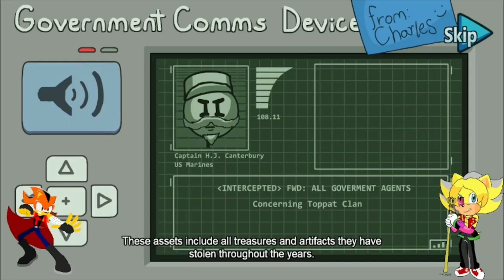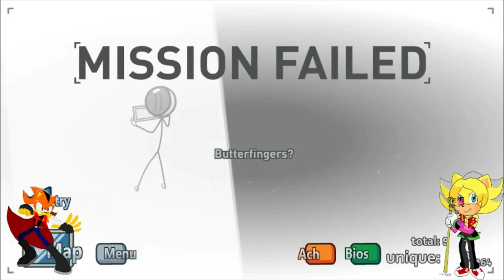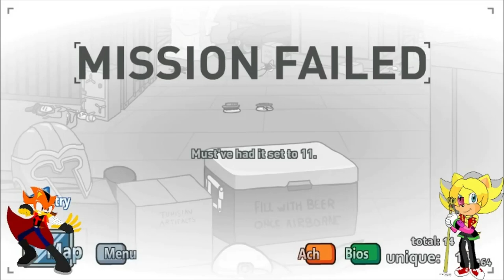Dragon Plays: The Henry Stickmin Collection #4 (feat. A.G.)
After Grant and Britney left, I have A.G. next as my guest. Let's see how good this will turn out to be.